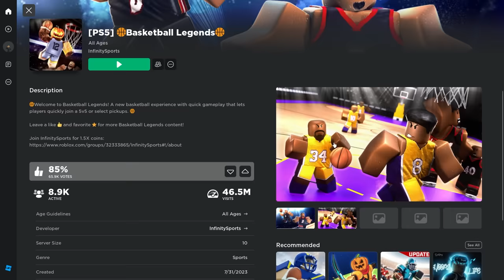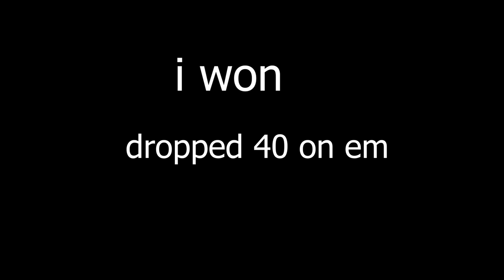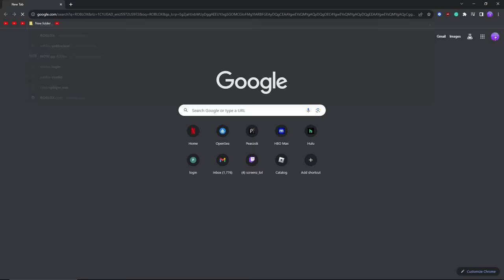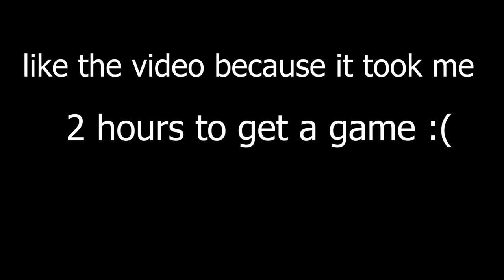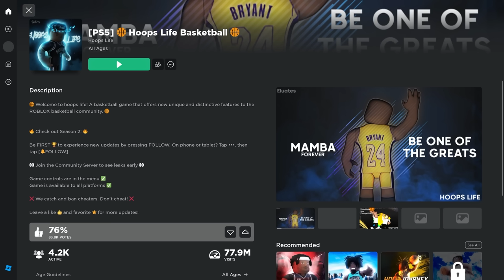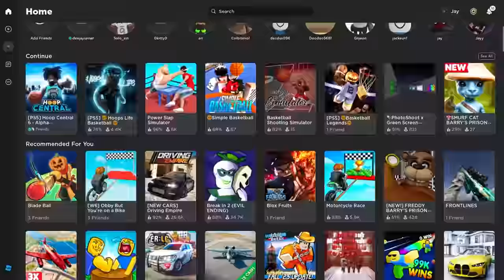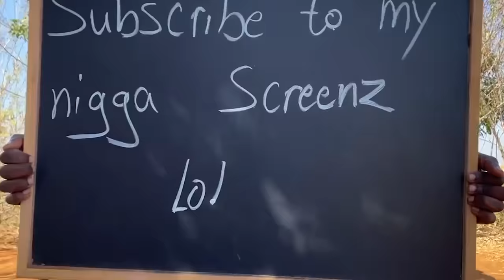Basketball games on roblox are not real...